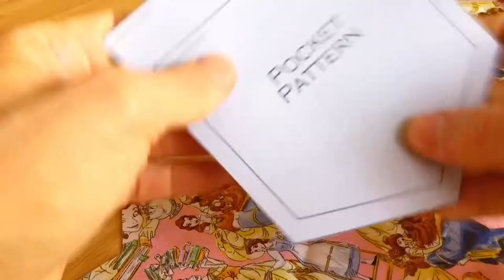How to: Beauty & the Beast Pocket Tee Tutorial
Quick tutorial to turn any plain tee into a patterned pocket tee! Here I make a Beauty and the Beast tee with beautiful patterned fabric. This is ideal for any guys trying to add some subtle Disney to their wardrobe, or any girls just wanting to expand on the Disney fashions!

Wonder Web can be bought from most hobby stores, haberdashers or department stores - it's really quick and easy to use!